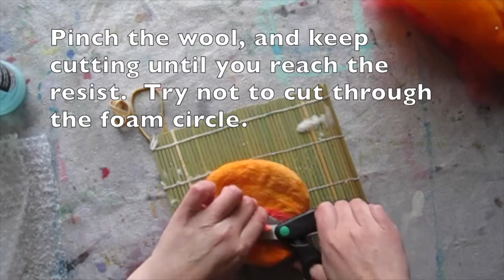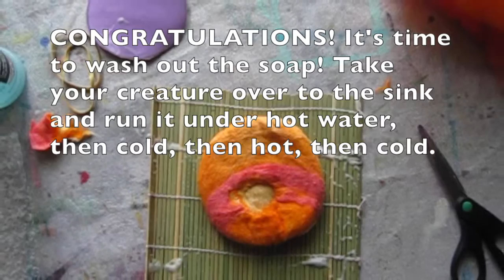Felted Creature - By Maggie Carberry Pasquan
I made this video for my 5th grade class.  Wool was dyed with Kool Aid, embellishments were attached with tacky glue (not ready for those needles).  Music by iMovie.